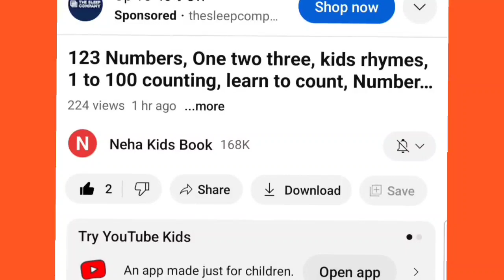Learn Shapes, Numbers, colors for kids |Counting 1 to 100, count 123 | Learning videos for Toddlers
Learn Shapes, Numbers, colors for kids |
Counting 1 to 100, count 123 | Learning videos for Toddlers